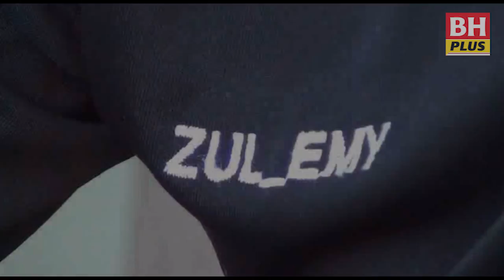Terkenang pesan akhir ayah